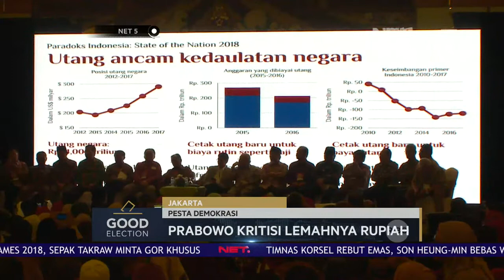Prabowo Mengkritisi Rupiah yang Melemah - NET 5